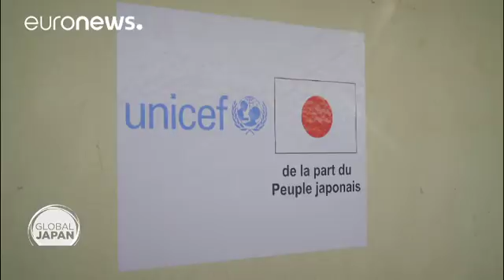El impacto de la ayuda japonesa a Haití, ocho años después del terremoto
Léogâne, epicentro del seismo es un buen ejemplo: se ha construído una red de canalización de cuarenta kilómetros, que abastestece en agua potable a la población. En paralelo, y en colaboración con UNICEF, Japón ha invertido cerca de diez millones de euros en la lucha contra el cólera que se ha cobrado 10.000 vidas. La enfermedad podría quedar definitivamente erradicada este año.